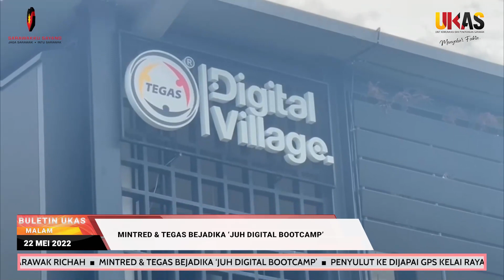BuletinUKAS IBAN EDISI MALAM 22 MEI 2022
1.Pengerami Ngintu Hari Pengada Ke-86 TYT Sarawak Richah
2.MINTRED & TEGAS Bejadika ‘Juh Digital Bootcamp’
3.Penyulut Ke Dijapai GPS Kelai Rayat Milih Pengari Rayat Ke Ransing Gawa
4.Program Jom Berambeh Samariang Nanggam Pemanah Kaul Raban Pengajar Enggau Komuniti
5.Raban Kunteriktor Batang Bulih Insentif Ari Opis Kampung Sarawak
6.Servis Bas Ekspres Ari  Sibu Ke Kapit Udah Berengkah Kenyau  1 Januari 2022
7.Kolej Vokasional Nyamin Pengidup Anak Sarawak
8.Gaga Lengkas Projek Pemansang Ba Tellian